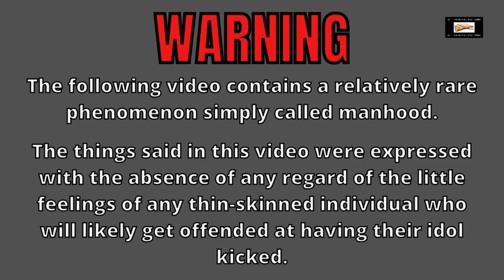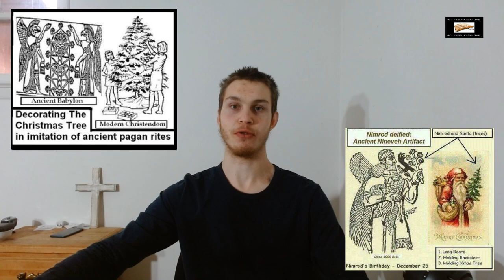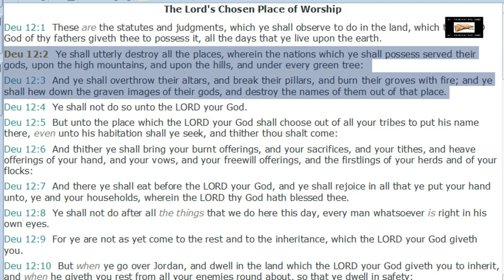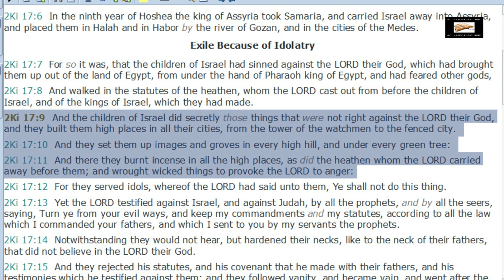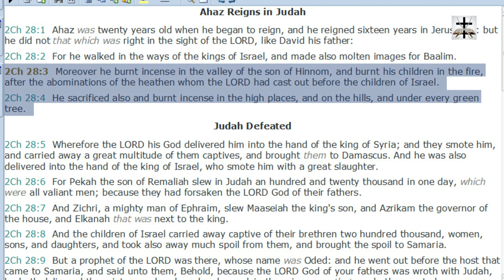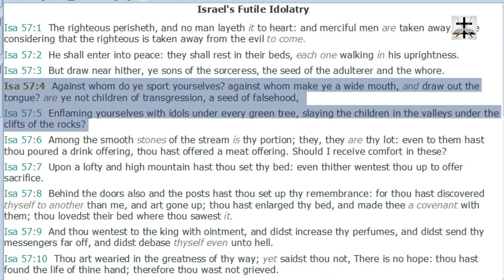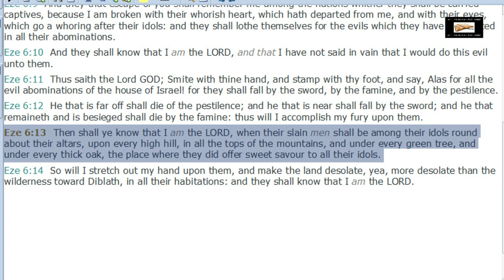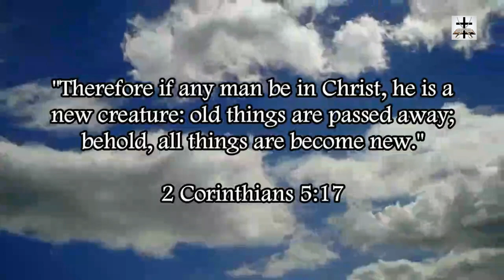Christmas Trees Occult-Idolatrous Origins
Christmas (Christ-Mass) trees are rooted in heathen idolatry!